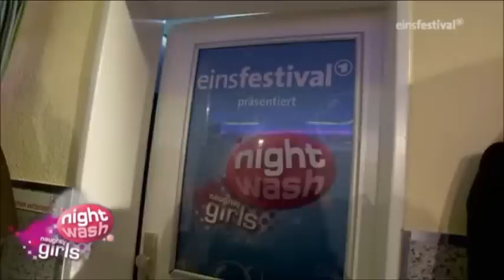Carolin Kebekus NightWash Naughty Girls 13.12.2012